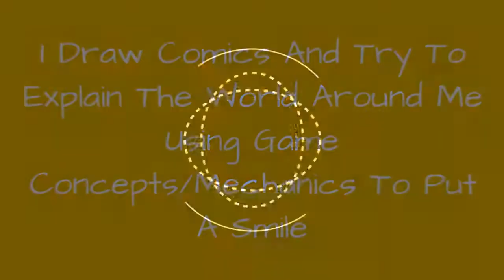I Draw Comics And Try To Explain The World Around Me Using Game Concepts/Mechanics To Put A Smile ☺️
I Draw Comics And Try To Explain The World Around Me Using Game Concepts/Mechanics To Put A Smile On Everyone's Face
0:00 - Intro
0:00:12 -
0:00:21 -
0:00:30 -
0:00:39 -
0:00:48 -
0:00:57 -
0:01:06 -